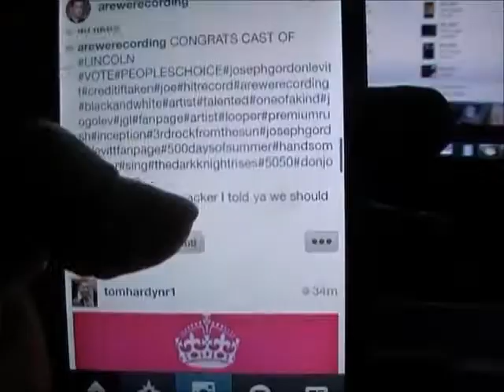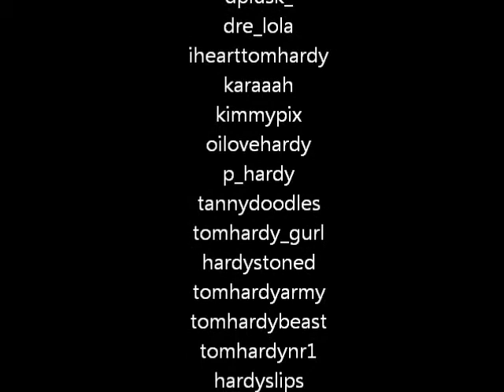Vlogmas Days 11 & 12 - Tom Hardy Again, Sims 3.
YAY FOR THE TOM HARDY ARMY.

i know you didn't.
because i can see you.

links!